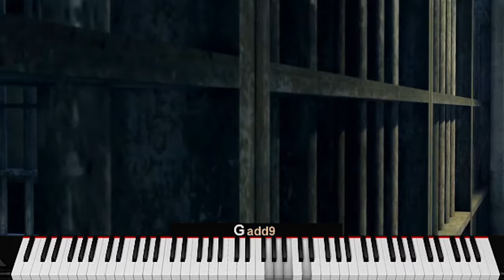Mafia 2 | Pause Theme (Piano cover) by XXVII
Game: Mafia II
Composer: Matus Siroky & Adam Kuruc
Sound: Pause Theme
Cover: Evgeny Orel XXVII
Key: Am
BPM: 150
Sequencer: Fl Studio

💻KONTAKT Library sample:
Noire Pure Grand Piano Emotional (Piano Lead Mono)
Fazioli Grand P1 08 RR Ext with FX (Piano #2 Stereo)
FORZO Heavyocity VI Full Ensemble (VI Full Ens - CORE Close) (Brass)
Session Horns PRO Tenor Sax (Non Vibrato) (Brass Sax)
Cinematic Studio Strings Violas (Strings)
Cinematic Studio Strings Basses (Strings bass)
Amadeus Symphonic Orchestra Nylon String Guitar x2
Alicia's Keys Unlock (Piano bass)
The Light Soundethers Church With Light - MW (Pad)
Kinetic Metal Antique Typewriter (Pad 2)
Kinetic Metal Cylinder Music Box (Pad 3)
World Percussion 2.0 Africa Banana Bell Set (Perc)

💻VST plugins:
Sytrus bass
Ez Keys note view

💻MASTER: Ozone 9

💻Effects:
Wawes Doubler2 Stereo
Neoverb
Fabfilter Pro Q3
ValhallaDelay
ValhallaRoom
ValhallaPlate
ValhallaVintageVerb
Altiverb 7
Blackhole
Fruity parametric EQ 2